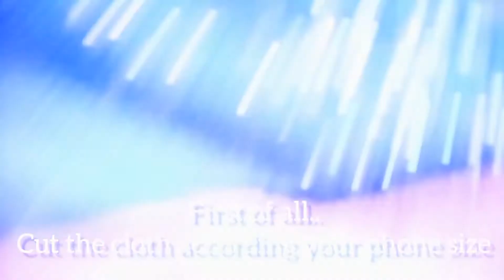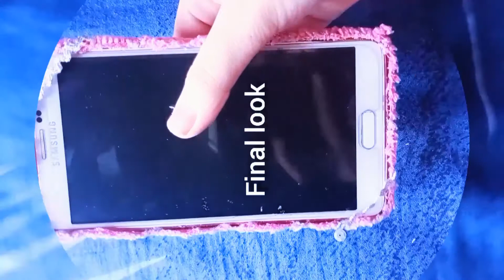phone cover decoration at home | DIY mobile cover | amazing phone case ideas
how to make an amazing phone cover at home. you can change your old phone case into a beautiful brand new mobile cover.
no need to buy a new expensive phone cover.
make it yourself at home with the things that you already have.
you will find many craft ideas, creative ideas, home decoration ideas, art videos on this channel.

if you have not seen my first videos
follow these links and watch the videos
hope you guys like my videos thankyou

and
I will try my best to right my mistake.